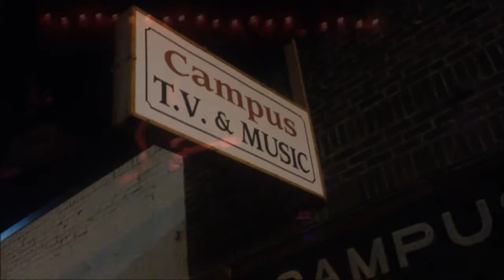Grand Opening of Volare next door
Campus Corner. OU does this to you. It's just one night. 12 hours later after 11am kickoff OU vs KSU 38-17. Katie, Zack, Katie, Scott, Chance, Austin, Meghan, Montu... thank you for a nice night.